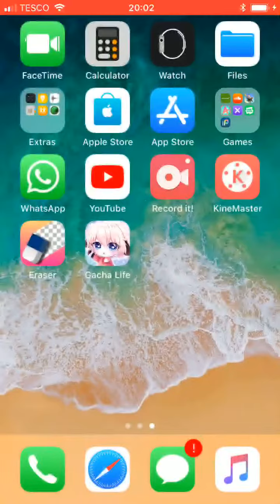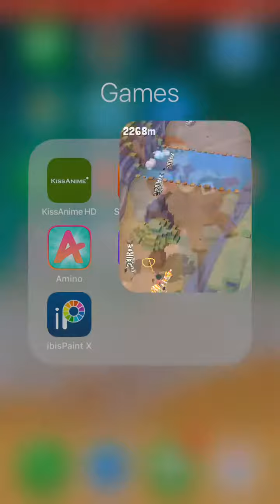Roded Stampede Gameplay | EUHEUHEUH